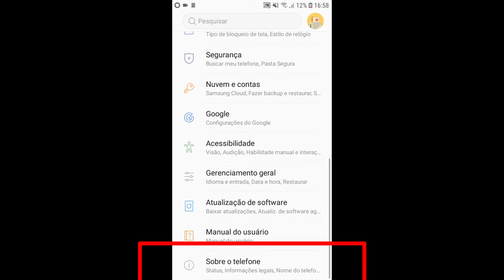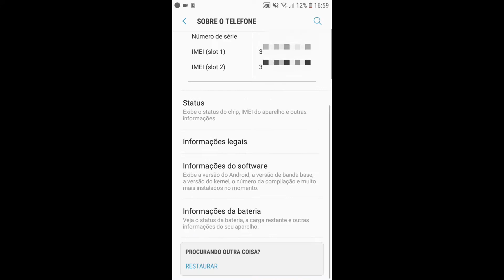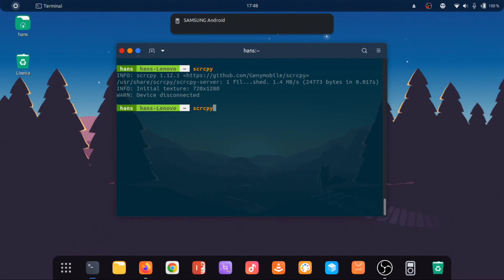Melhor maneira de ESPELHAR a tela do CELULAR no PC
Para espelhar a tela do celular no computador vamos usar um programa que eu tinha testado há alguns meses atrás e não estava muito bom, mas agora esta funcionando perfeitamente, é grátis, de código aberto e multiplataforma.